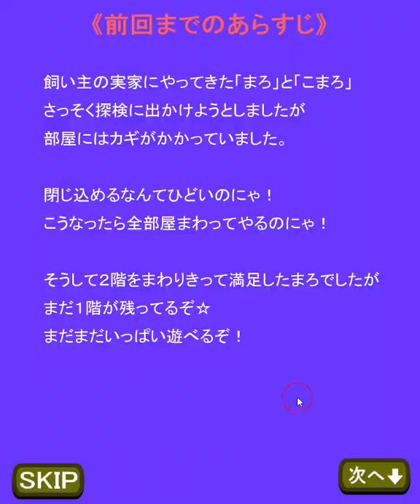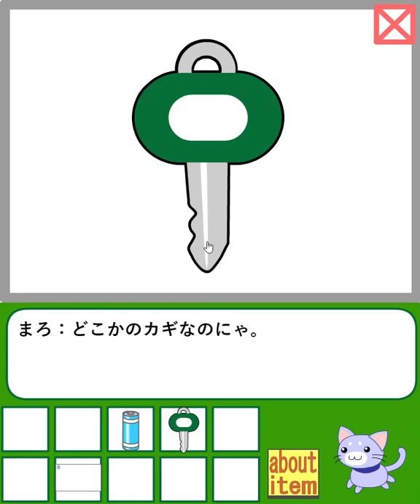[Maroya] Sinheya 2: Maro and New Home 1st Floor Part 1 Walkthrough